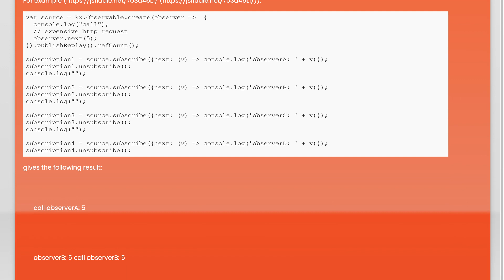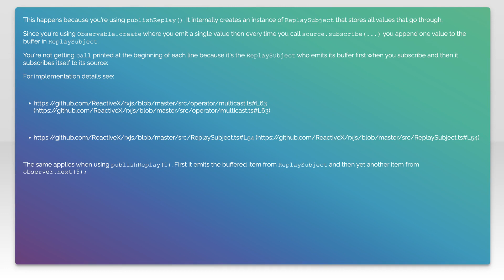rxjs 5 publishReplay refCount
rxjs: rxjs 5 publishReplay refCount

Related to: rxjs, rxjs5